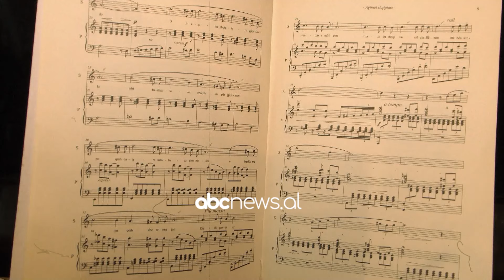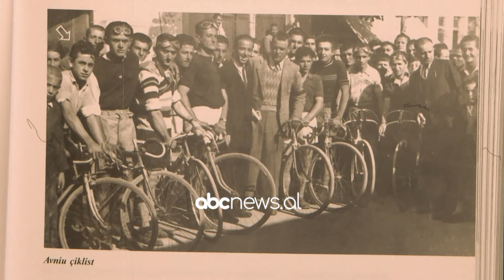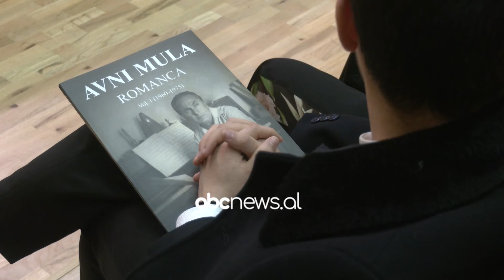Romancat e Avni Mules në Pas Mesnate | ABC News Albania